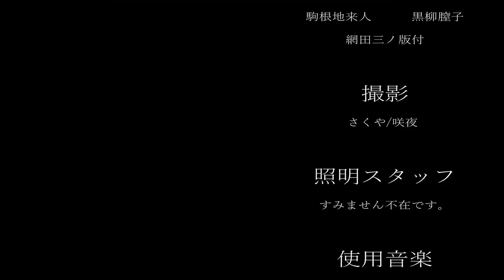【ハニプレ1.5周年】瀬戸口雛ねらいでガチャ引いたら、イケメンがでてきた(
今回は、1.5周年ガチャやりました！

今回もすごい引きした・・・！

ｰｰｰｰｰｰｰｰｰｰｰｰｰｰｰｰｰｰｰｰｰｰｰｰｰｰｰｰｰｰｰｰｰｰｰｰｰｰｰ
◇アイコン絵◇
あみち
ｰｰｰｰｰｰｰｰｰｰｰｰｰｰｰｰｰｰｰｰｰｰｰｰｰｰｰｰｰｰｰｰｰｰｰｰｰｰｰ
ｰｰｰｰｰｰｰｰｰｰｰｰｰｰｰｰｰｰｰｰｰｰｰｰｰｰｰｰｰｰｰｰｰｰｰｰｰｰｰｰｰｰｰ